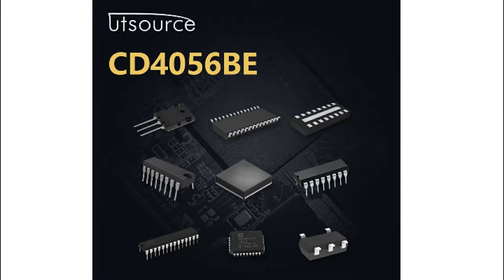CD4056BE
Encapsulation:16-PDIP
Brand:Texas Instruments
DateCode:17+
Series:-
Packaging:Tube
Part Status:Active
Display Type:LCD
Configuration:7 Segment
Interface:BCD
Digits or Characters:1 Digit
Current - Supply:40nA
Voltage - Supply:3 V ~ 18 V
Mounting Type:Through Hole
Package / Case:16-DIP (0.300", 7.62mm)
Supplier Device Package:16-PDIP